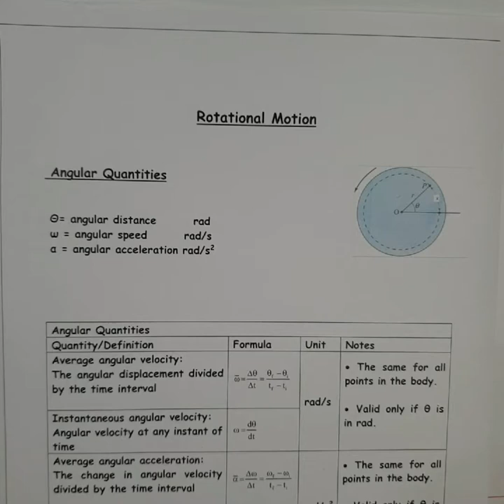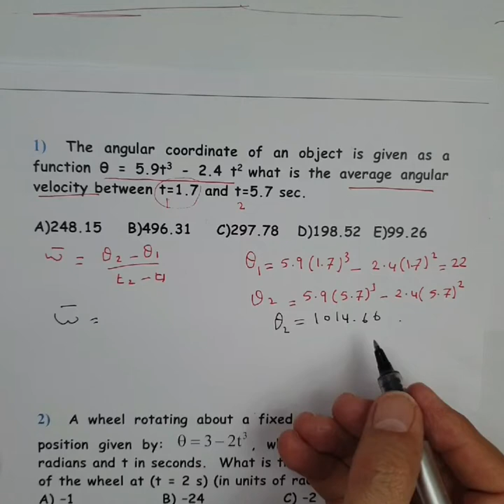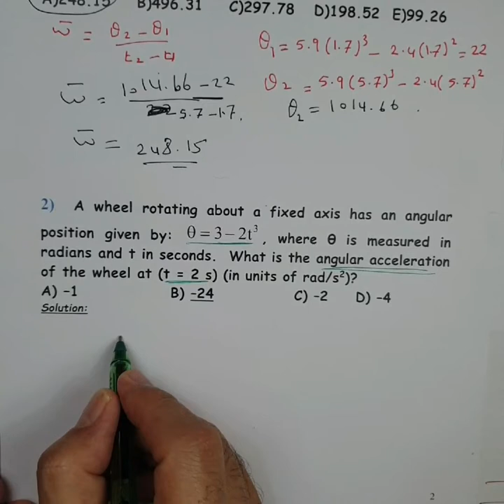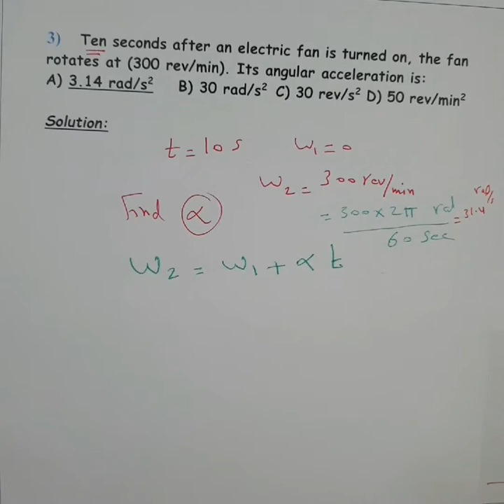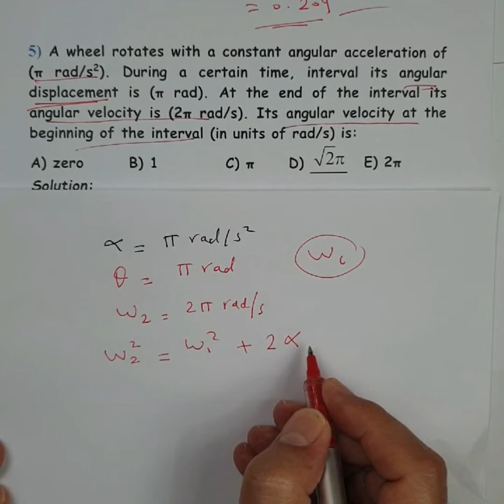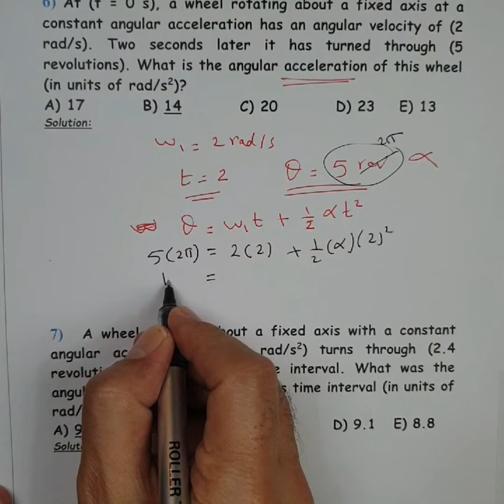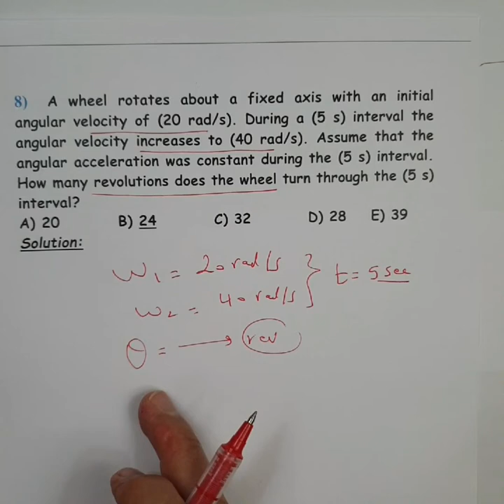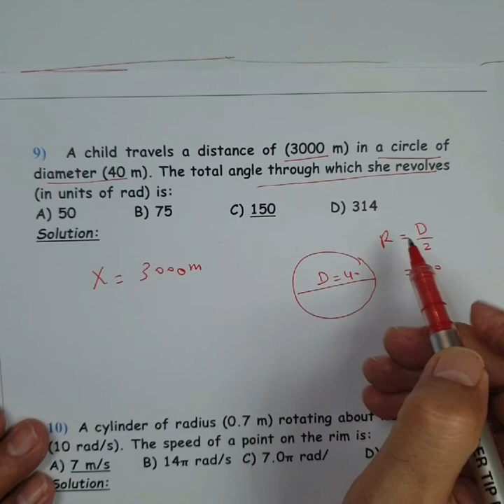Chapter (10) part 1 General physics Rotational motion الحركه الزاويه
شرح رائع للحركه الزاويه يعتمد التدريب على حل المسائل